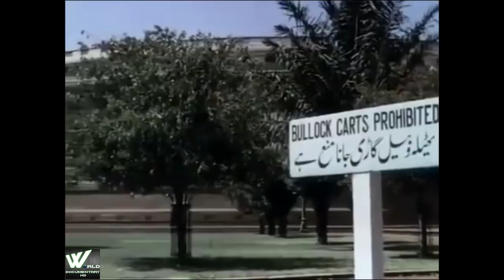अंग्रेजो के जमानेकी दिल्ली | New Delhi In During British Raj Very Rare Footage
A Very Rare Old Colored Footage From 1938 A must Watch For Every One. Showcasing History Of India.